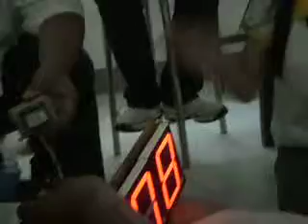project sa ece6 .AVI